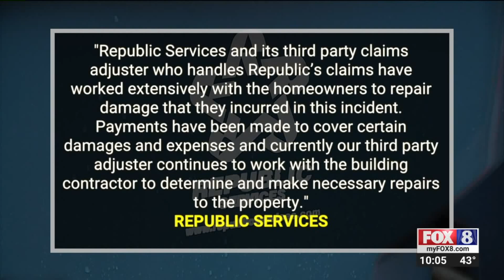Greensboro Couple Left in Limbo Months After Garbage Truck Crashes into Home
Months after a garbage truck crashed into a Greensboro home the damage is still left with no signs of repair.